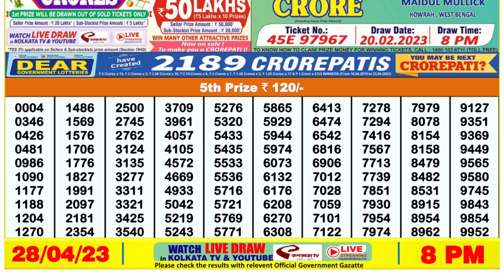🔴Dear Lottery Sambad Live 8pm today 28.04.23 Nagaland State Lottery Result